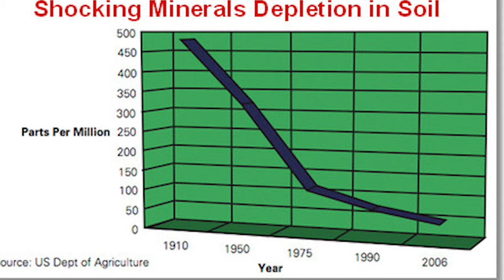The BIG Announcement | What’s Next for Wild Foods Co?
Wild Foods Co Superfood ingredients from around the world.

🔬📋RESOURCES 📜🗒

RIZE Podcast 🔴: @rizebrands

All things health, from keto to carnivore to high-fat and low carb to sleep and fitness and mindset and more. You don’t want to miss this.

What I Put In my coffee every morning… my DrinkYourFat elixir

🎥🎥 Recipe & Cooking Videos 🎥🎥

Copyright ￼ 2020 Wild Foods Co *These statements have not been evaluated by the Food and Drug Administration. These products and recommendations are not intended to diagnose, treat, cure, or prevent any disease.